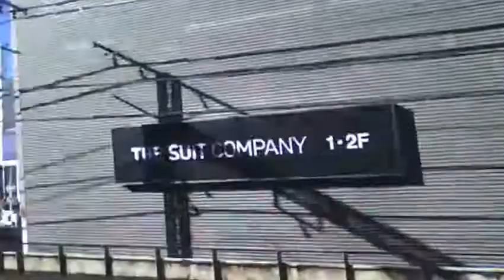【文字で解説】山手線 有楽町→新橋 右側展望 2017年12月 【世界のイケメン】